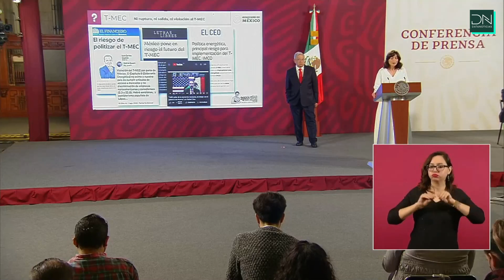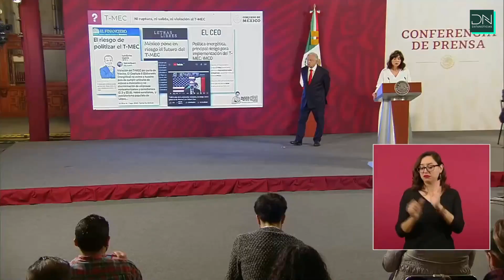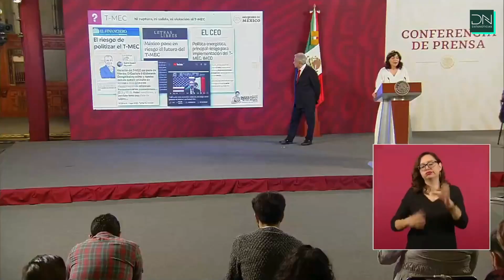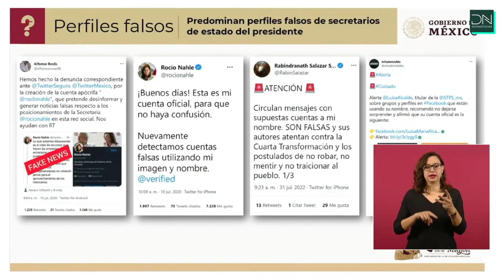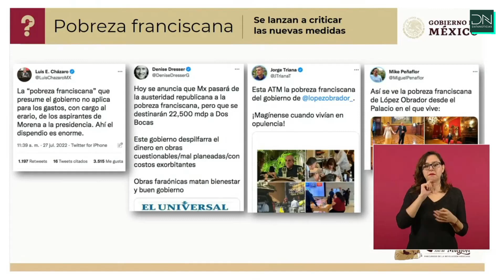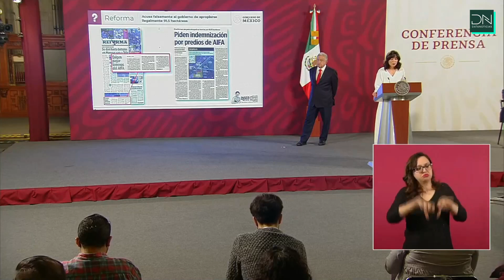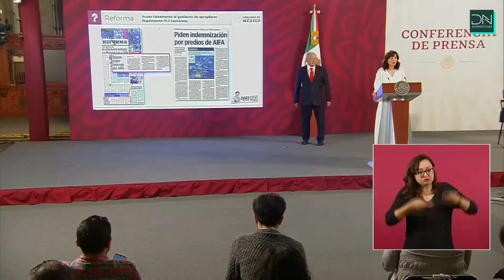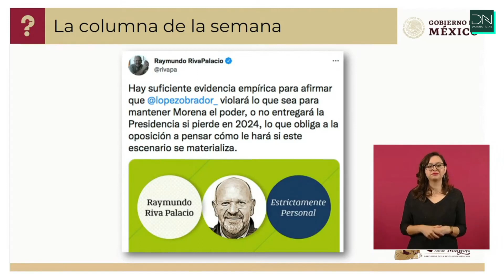Quién es Quién en las Mentiras de la Semana 3 de agosto de 2022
Participación completa de Ana Elizabeth García Vilchis en la Mañanera de AMLO de hoy, 3 de agosto de 2022, en la sección Quién es Quién en las Mentiras de la Semana.